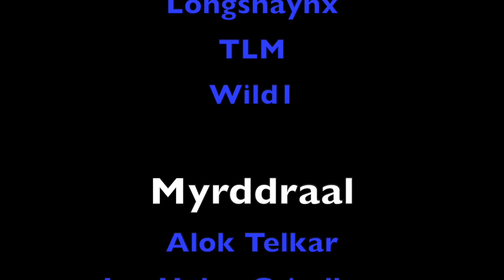10 Things I'm Super Excited for in the Wheel of Time TV Show!